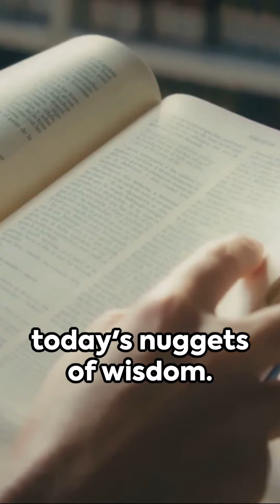Turnaround Tuesday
Turn your TuesdayTroubles into triumphs! 🌅 No matter how challenging today feels, remember: it's only a day, and a great one to make a change. On this April 16th, let's reflect on the power of persistence and positivity. Keep pushing, because every effort counts!